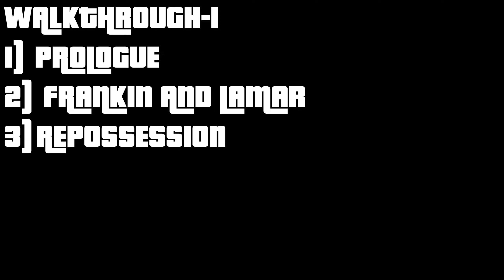GTA5 Full Game Walkthrough-1| A-MAN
In this walk-through:-
1) Prologue
2) Franklin and Lamar
3) Repossession